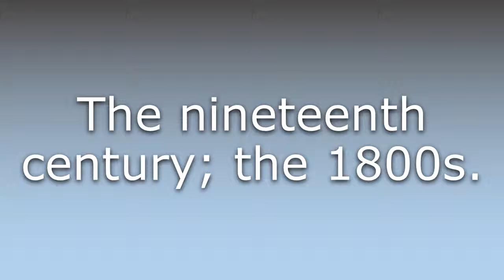What does C19 mean?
What does C19 mean in English? Learn the meaning of C19.